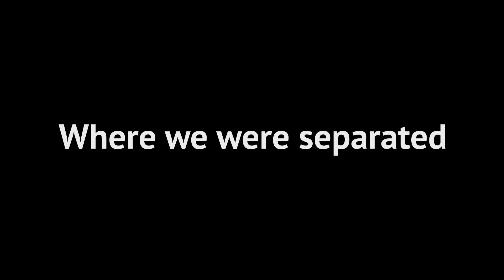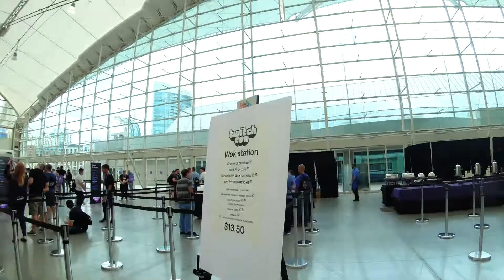TwitchCon 2019 Vlog (#1 - We Did it)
Part one of our trip to TwitchCon 2019! Met a lot of cool people, and saw a bunch of cool things. I honestly can't wait for the next one.

Part Two and Three will be up ASAP.

Make sure to check out the people in this vid too!